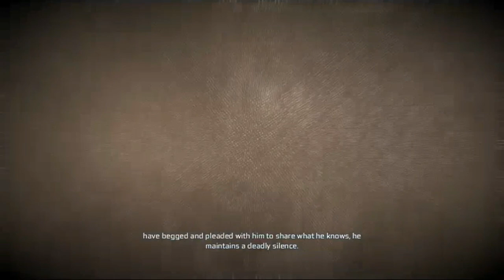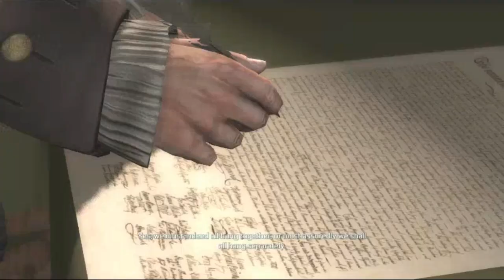Prison escape in Assassin's creed 3 | Assassin's Creed 3 part 7 | by Gaming Fever ST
escaping from prison in assassin's creed 3
assassinating john picrain

my pc requirements :-
Processor :- Intel(R) Core(TM)2 Duo CPU E8400 @ 3.00GHz
Memory (RAM) :- 2.97 GB
Graphics :- NVIDIA GeForce G210
Gaming graphics :- 2303 MB Total available graphics memory